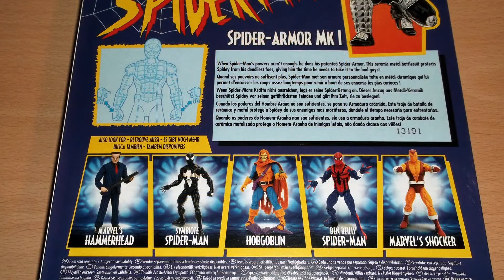Action Figures Assemble Pt.50: Aufgerüstet - Marvel Legends Spider-Armor Mark 1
Die erste Spider-Armor, damals noch unter dem Namen Stahl-Spinne aus der Geschichte gegen Blut-Rose. Darauf spielt dann auch das Ende des Videos an.